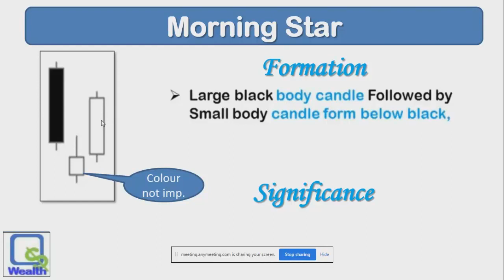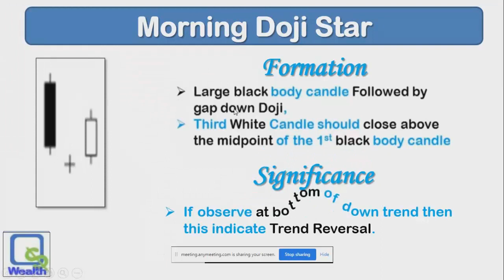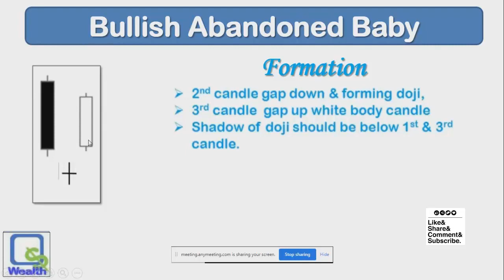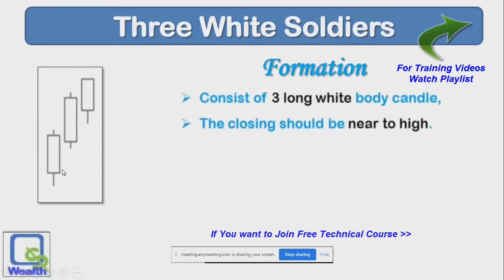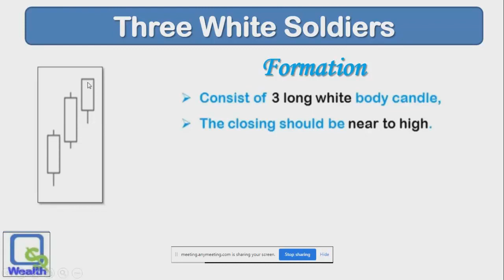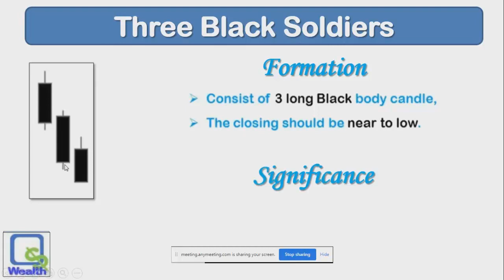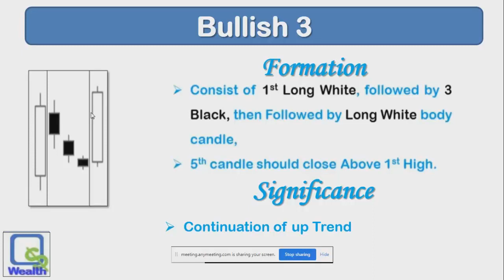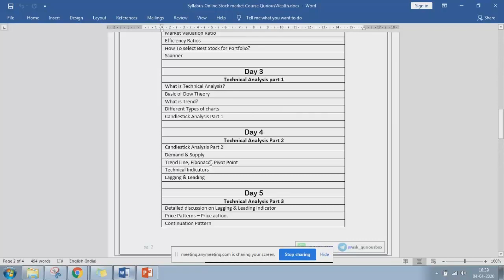Technical Analysis Chapter 3 - Day 2, Part 2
Dear Viewers ,
this video is of Chapter 3 of Free online course for Stock market on Technical Analysis Day 2, part 2

*Open New Free Account in Angel Broking to Get Free Prime Membership*

Regards,
QuriousBox